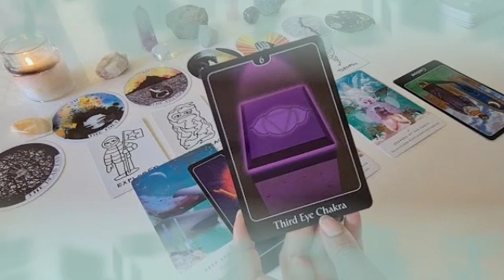تاروت برج الجدي من 22 إلى 31 أغسطس 2022 //شخص بعيد بيفتش وراك😱هيموت ويعرف أخبارك🤔وشخص إسمه كامل هنا🤐